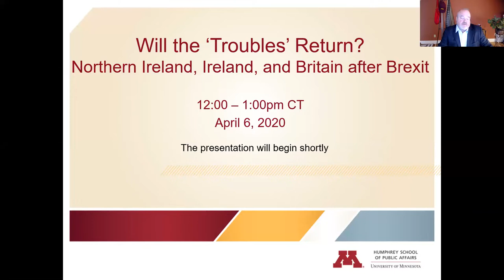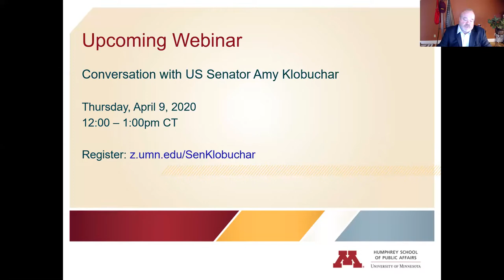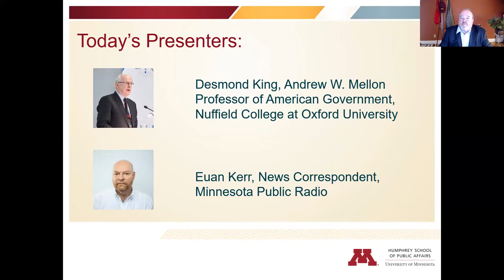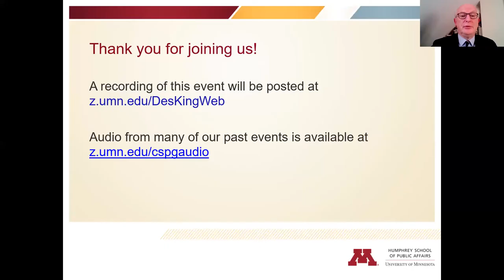Desmond King and Euan Kerr on Northern Ireland, Ireland and Britain after Brexit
"Will the 'Troubles' Return?: Northern Ireland, Ireland and Britain after Brexit"

Fresh off large election wins, Boris Johnson and his Conservative Party colleagues are moving forward with Brexit after years of debate over its economic and social consequences. Largely forgotten in the rush for Brexit is the Republic of Ireland which held its own election on February 9. The 1998 Good Friday Agreement introduced twenty years of relative peace after generations grew up with the searing violence and mayhem known as “the troubles.” Will Brexit shatter the peace and reopen the venomous hatreds?

This conversation features Oxford scholar Desmond King and is moderated by MPR news correspondent Euan Kerr.